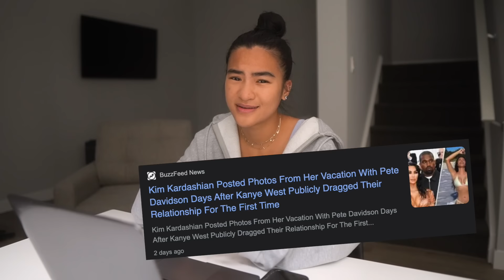i quit social media, and it was the best decision of my life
Social Media has been a part of my daily routine for 10 years of my life, but earlier last year i've decided to dial it down a bit and quit instagram, one of most used platforms. Fast forward to the end of last year I permanently deleted twitter, my favourite and most beloved social media account. When i realized how much weight that had lifted off my shoulders I decided to go full force and completely off all of my accounts. Its a decision that to this day i do not regret:) !!

hopefully this video helps you out a but if you're in the same boat, it'll be tough, but its definitely worth it!

TIMESTAMPS:
0:00 Disclaimer
0:16 My Brief History
1:07 My Story
4:57 Cons
9:18 Pros
14:08 How I Deleted Social Media
14:29 Outro